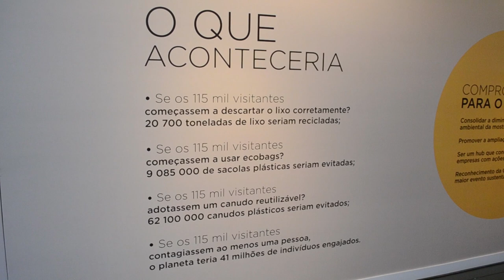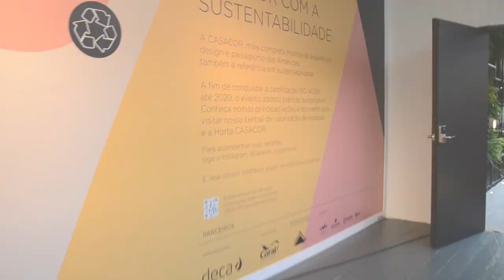Parte 2 da Visita a Casa Cor SP 2019 | Jaqueline Siebert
Parte 2 do vídeo Tour na Casa Cor São Paulo 2019 que acontece de 28 de maio a 04 de agosto de 2019

Serviço:
Terça a sábado, das 12h às 21h
Domingos e feriados, das 12h às 20h

Jockey Club de São Paulo
Av. Lineu de Paula Machado, 1075